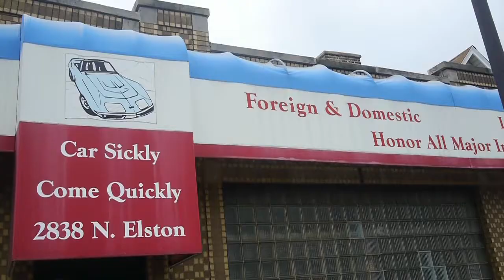93 notch Coyote swap build (part 5) disassembling day 2 by Folleh Shar Tamba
We are continuing the disassembling of our 1993 Mustang LX notchback project we call "THE GRUNT." It is the second day of tear down, let see how far we are able to go before the work day is over.